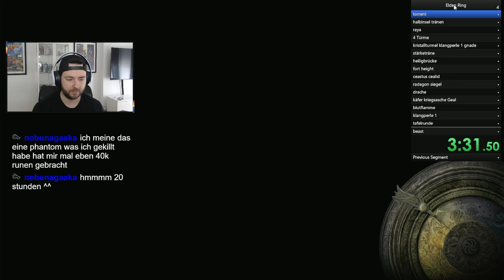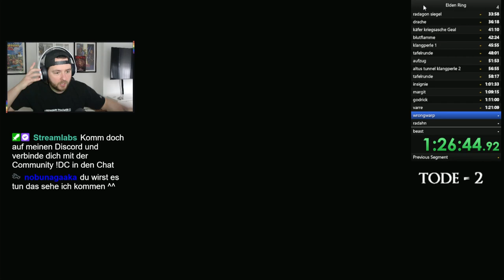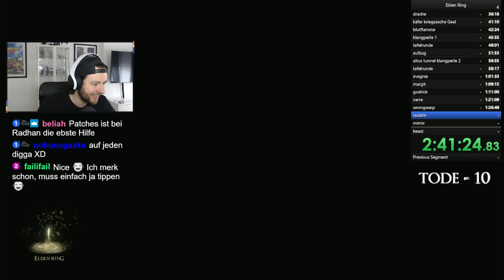Durchgespielt NUR mit FÄUSTEN Elden Ring Deutsch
Shoutout an die Community ohne euch wäre der Run jetzt bei 200h ^^